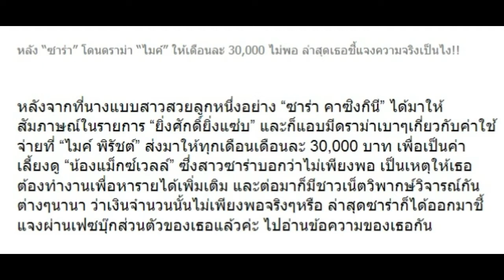หลัง “ซาร่า” โดนดราม่า “ไมค์” ให้เดือนละ 30,000 ไม่พอ ล่าสุดเธอชี้แจงความจริงเป็นไง!!